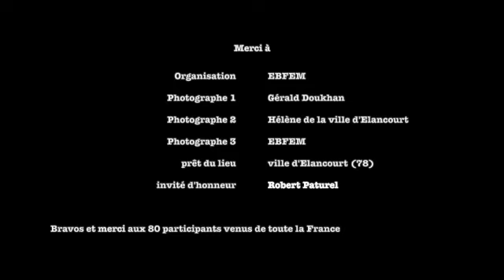Stage avec Robert Paturel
Vidéo souvenir du stage de boxe de rue avec Robert Paturel
Le 12 février 2022 à Elancourt (78)
Organisé par EBFEM-Ecole de Boxe Française Elancourt & Maurepas